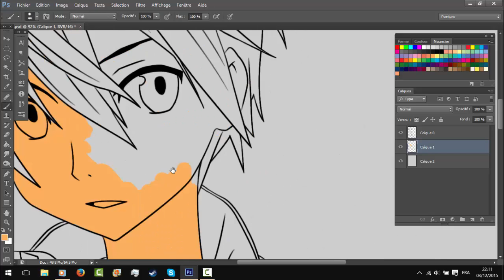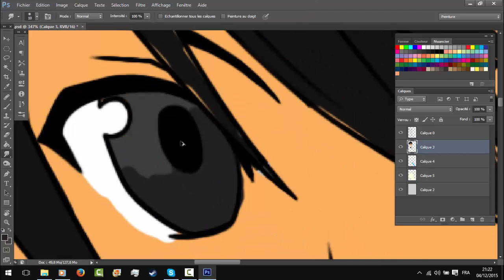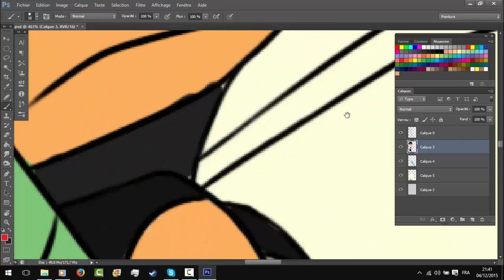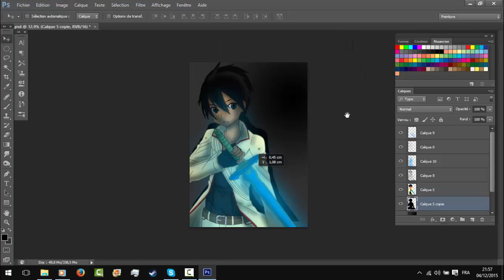Let's Draw#39- Kirito White